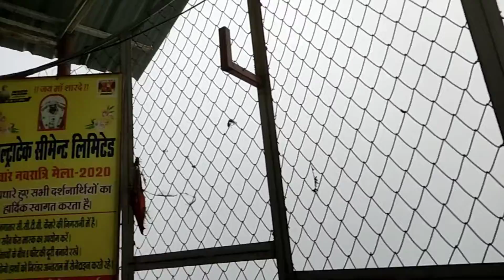Maihar Vlog / Maihar Temple Tour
Maihar temple vlog